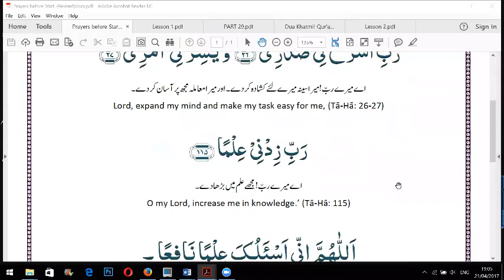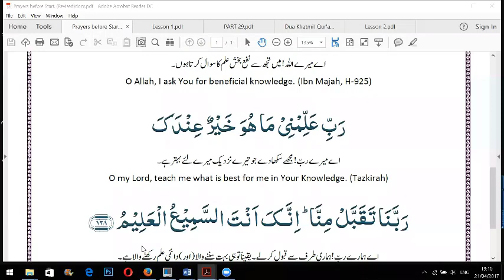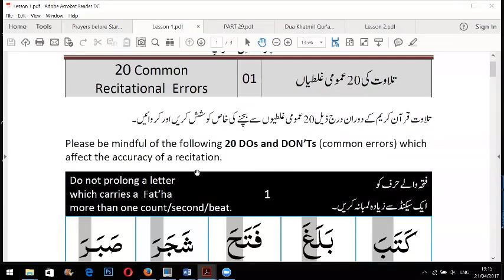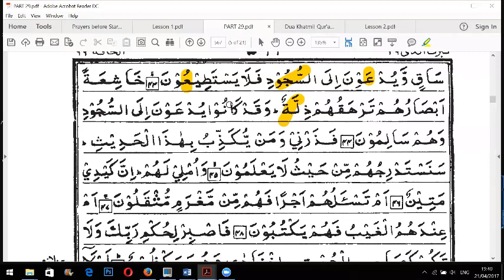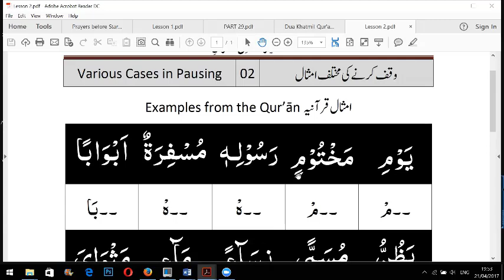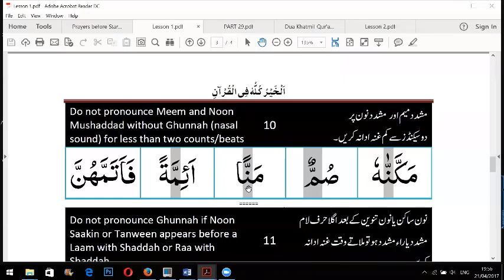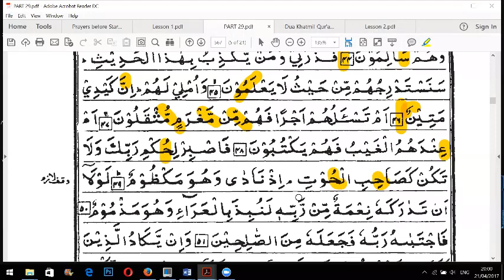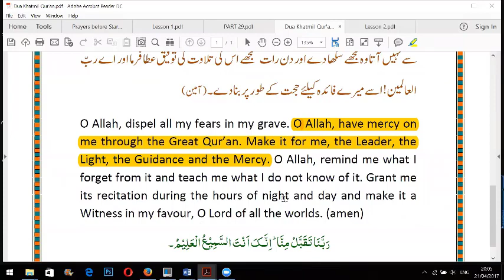G2 Level2 21st April 2017